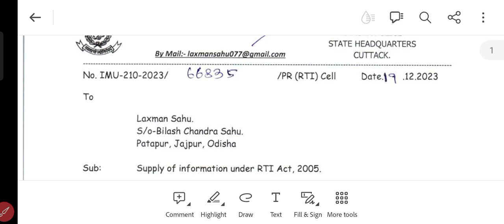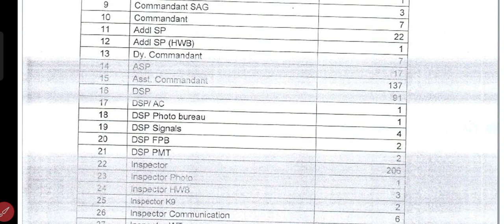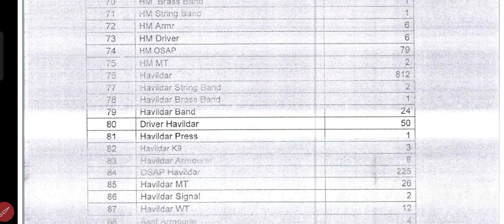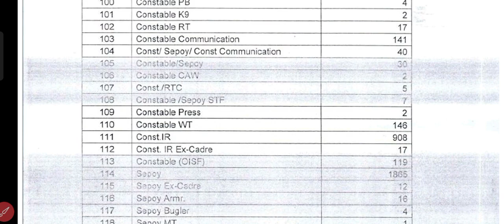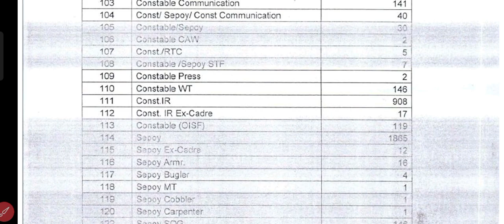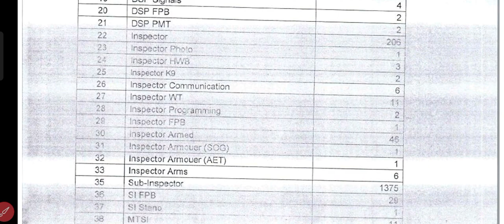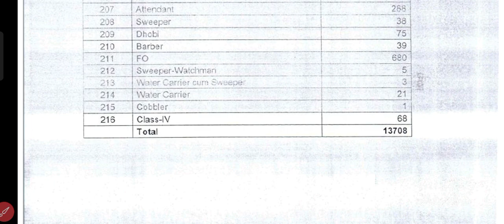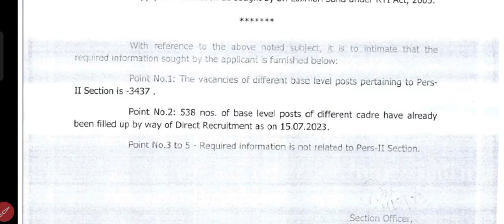Odisha Police Upcoming Requirements ll Odisha Police SI -24 ll Odisha Police Vacancy position -24 ll